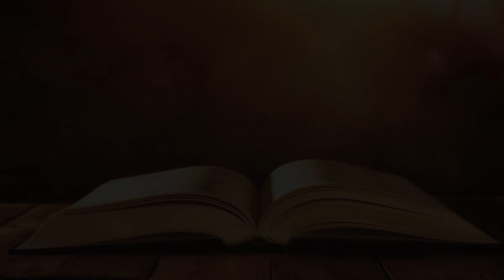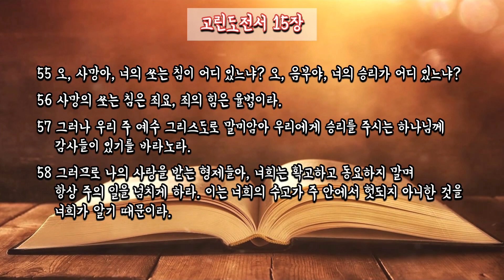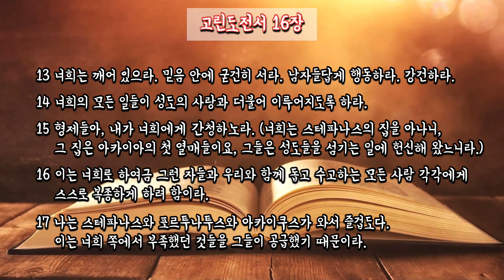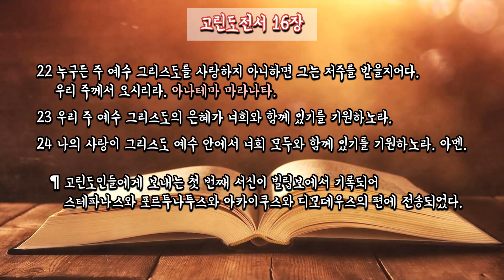고린도전서 낭독 | 표준킹제임스 성경 [제3판]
🔳 차례 🔳

00:00  Intro
00:07  고린도전서 1장
05:21  고린도전서 2장
08:30  고린도전서 3장
12:36  고린도전서 4장
16:50  고린도전서 5장
19:23  고린도전서 6장
23:12  고린도전서 7장
31:04  고린도전서 8장
33:43  고린도전서 9장
39:02  고린도전서 10장
44:28  고린도전서 11장
50:24  고린도전서 12장
55:30  고린도전서 13장
57:50  고린도전서 14장
01:05:03  고린도전서 15장
01:14:54  고린도전서 16장

📌’챕터’ 기능을 활용하여 원하는 장별로도 묵상하시기 바랍니다.
📌해당 ‘표준킹제임스 오디오 성경’의 영상들은 “바이블빌리버(유튜브 채널)”와 함께 합니다. 🕊
📌성경 말씀 묵상에 방해받지 않도록 배경 음악은 삽입하지 않았습니다.

✔️표준킹제임스성경 어플(앱) 링크[안드로이드-갤럭시용]↙️

✔️표준킹제임스성경 어플(앱) 링크[애플-아이폰용]↙️

📖표준킹제임스 성경[제3판]